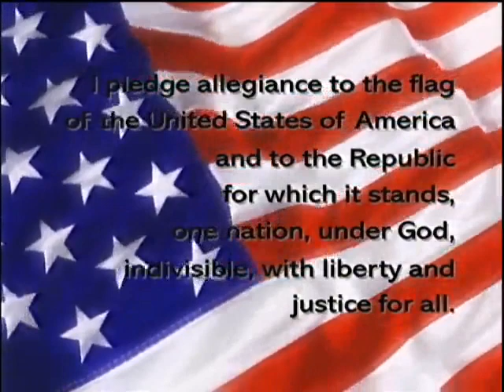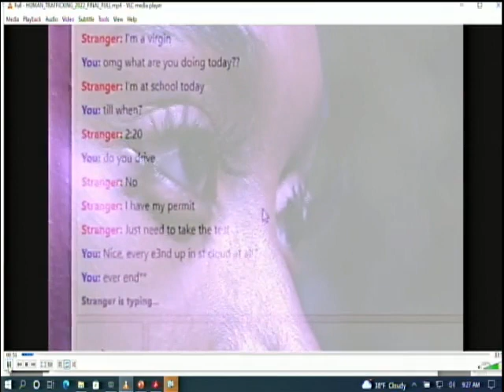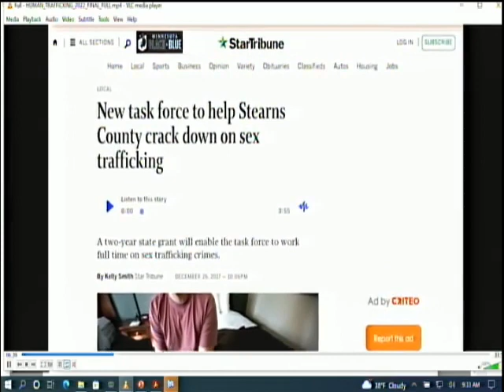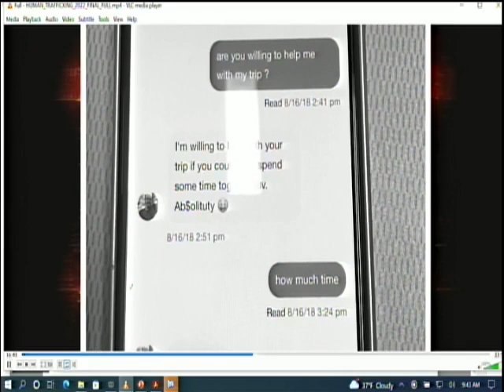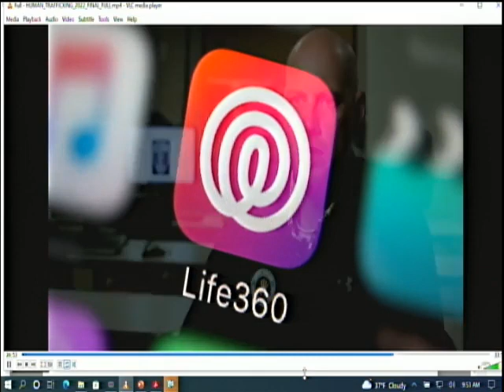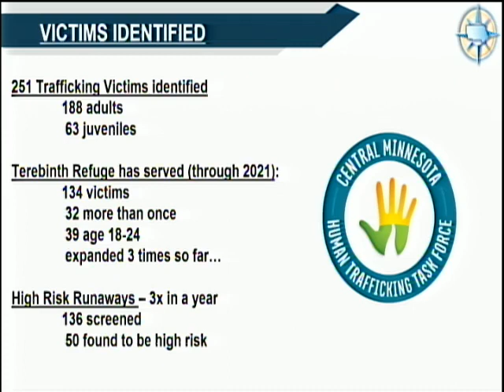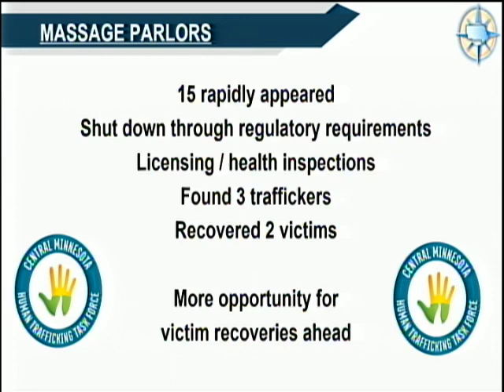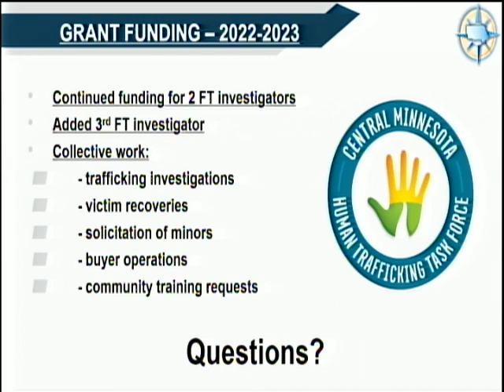Board of Commissioners Oct 25 2022